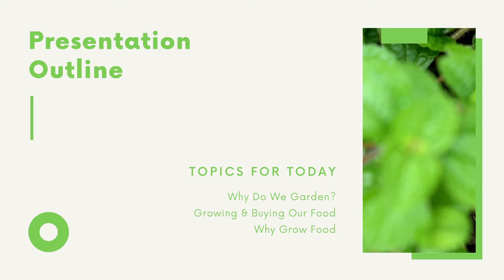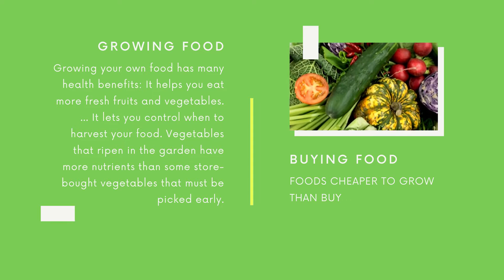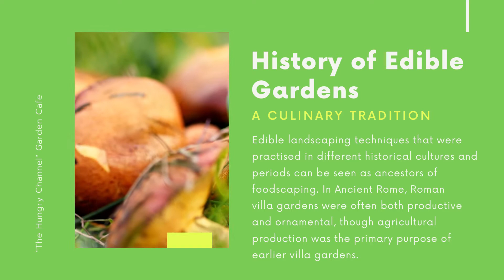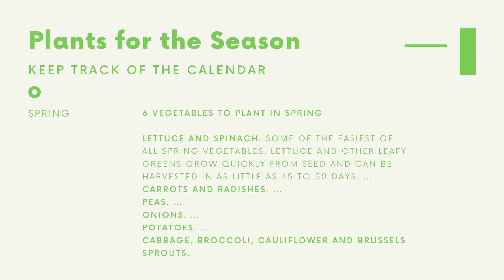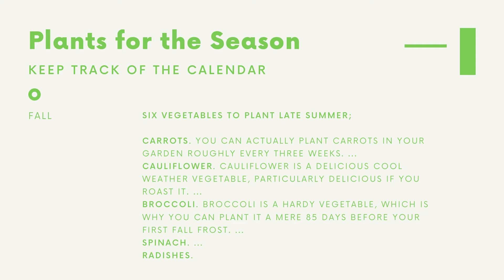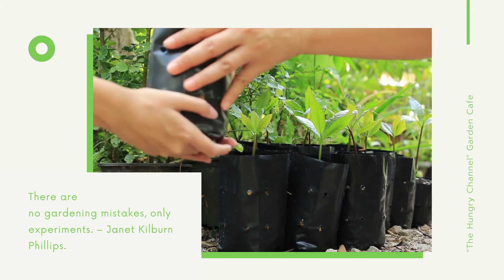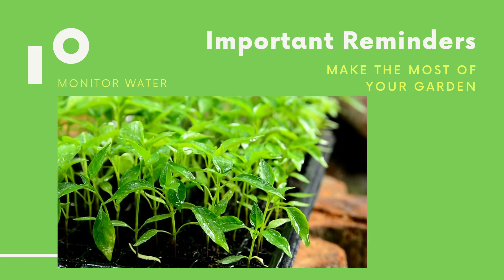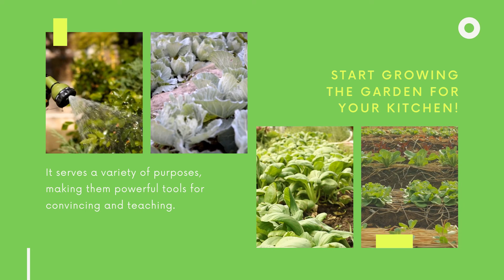Best Gardening Tips to Cook What You Have Planted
Cook what you have planted. The best gardening tips for you, presented by 'The Hungry Channel'. Watch till the end. Here is the Best Gardening Tips to Cook What You Have Planted

70% of Chefs grow their own food.
List of Easy Veggies to Plant.
List of Plants for the Season.

Do you want to see more content like this? SHARE videos with your family & friends!

1 video VIEW is like you donated my channel $1
10 video VIEWS is like you donated my channel $20
Each VIDEO SHARE is like you donated my channel $5

Grow & Monetize Your Fan Pages on 10 Biggest Social & Blog Platforms!

Niche Website Templates!

 meal prep whats for dinner food food porn